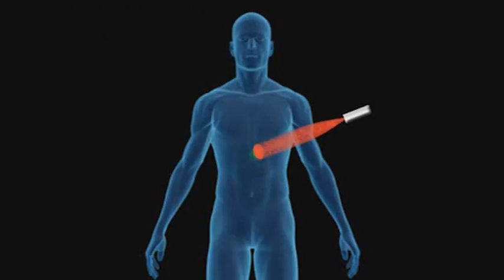Jim Adair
James H. Adair

James H. Adair
Professor of Materials Science and Engineering
Director, Ceramic & Composite Materials Center
108 Steidle Building